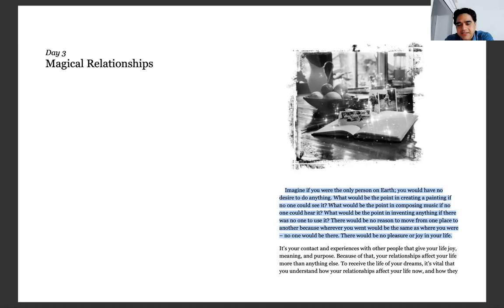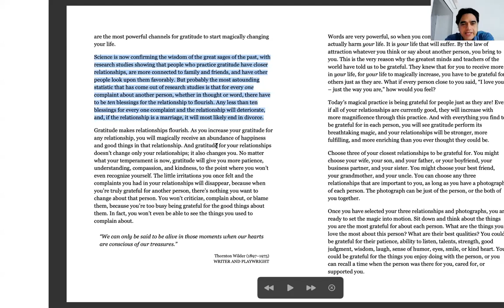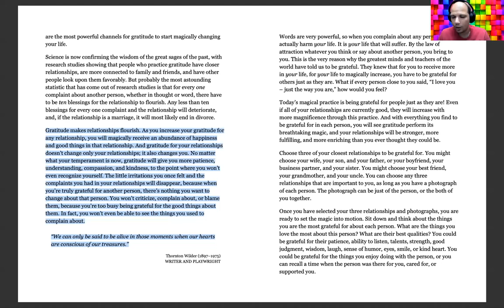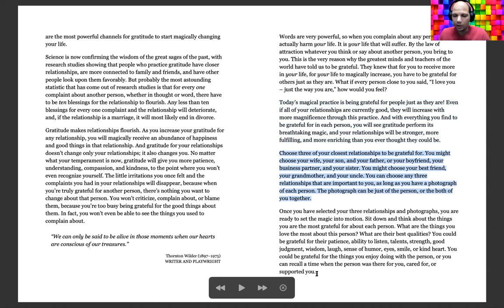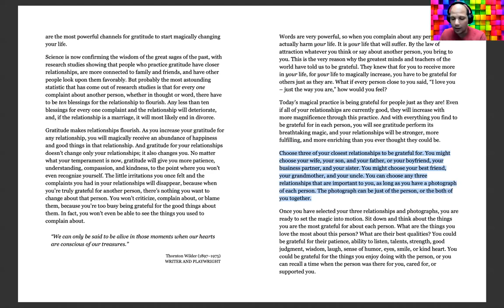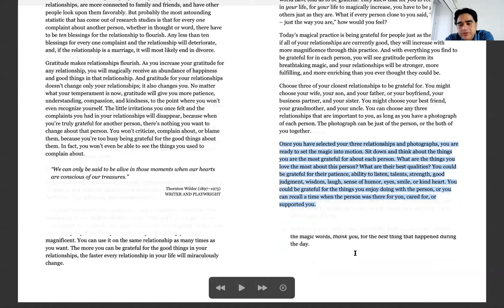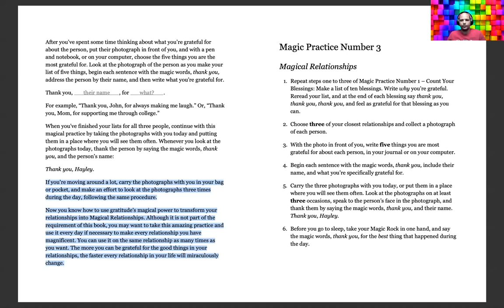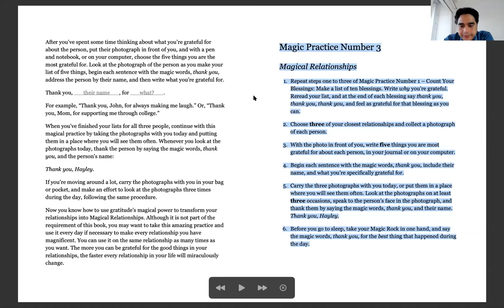Day 3- Magical Relationships, Magic Book Reading(Explained In Hindi)